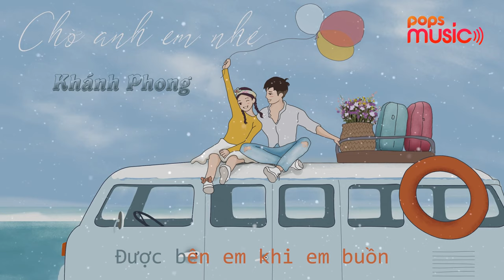Chờ Anh Em Nhé | Khánh Phong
Bài hát: Chờ Anh Em Nhé
Ca sĩ: Khánh Phong